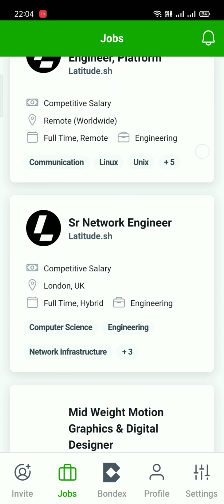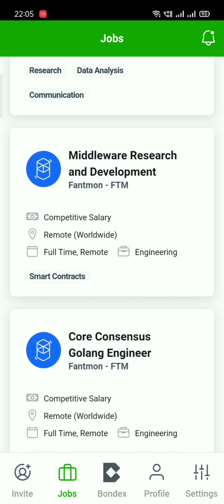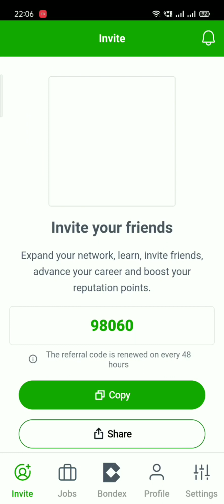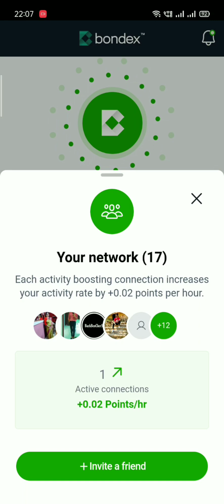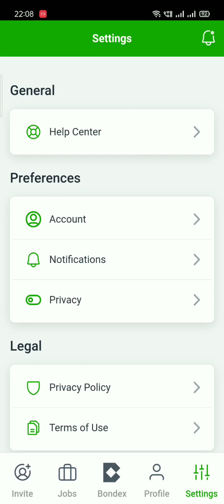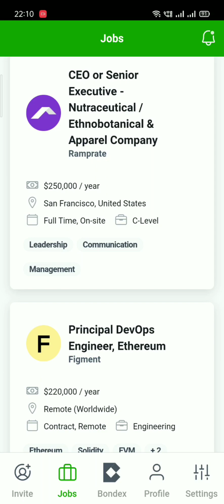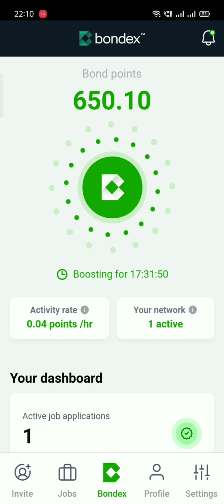BONDEX mining new update | new job portal in bondex mining | new mining coin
BONDEX mining new update | new job portal in bondex mining

bondex withdrawal
bondex origin
bondex
bondex origin payment withdrawal
bondex withdraw
bondex mining
bondex origin app
bondex origin withdrawal
bondex origin withdraw
bondex origin mining app
bondex app withdrawal
bondex kyc
bondex new update
bondex origin withdraw update
bondex origin mining
bondex withdraw update
bondex withdrawal date
bondex withdrawal update